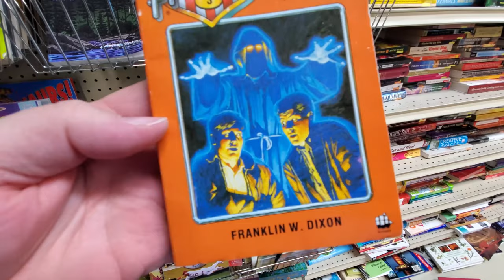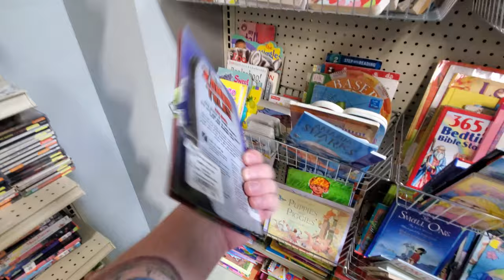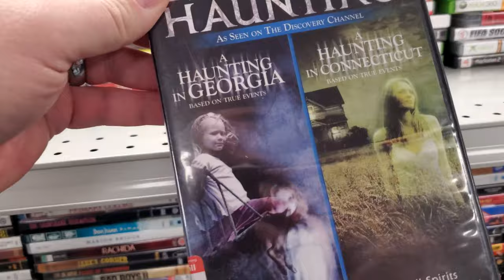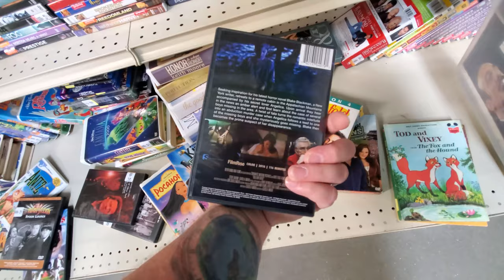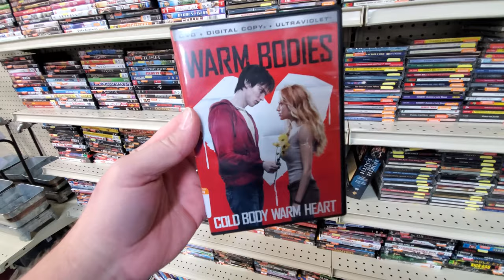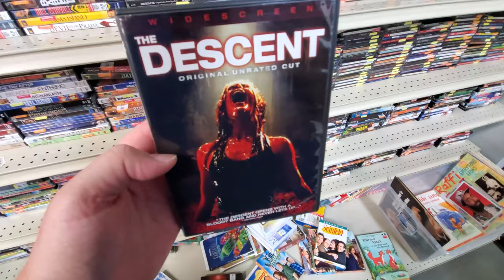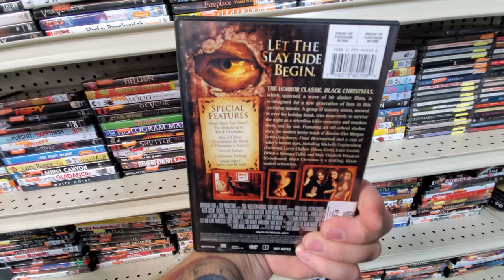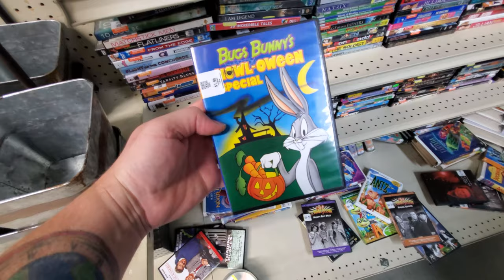SO MANY HORROR MOVIES at GOODWILL !! HALLOWEEN FRIDAY THE 13TH STEPHEN KING AND MORE